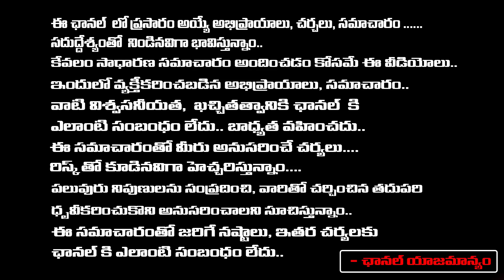KCR Arrest Date Fix In Phone Tapping Case.? | Bhujanga Rao | Red Tv